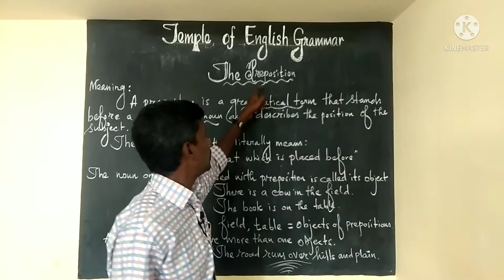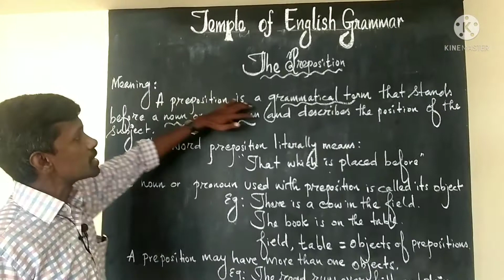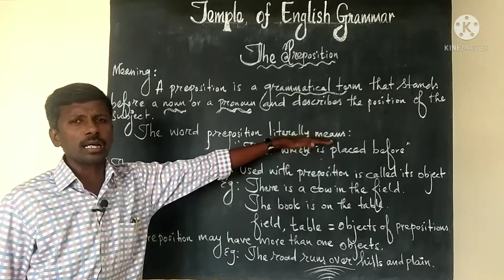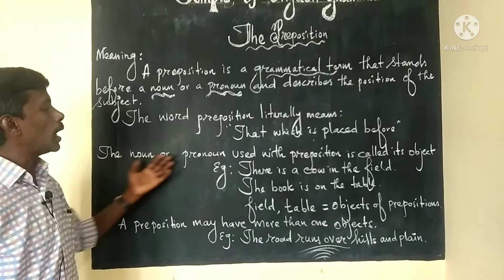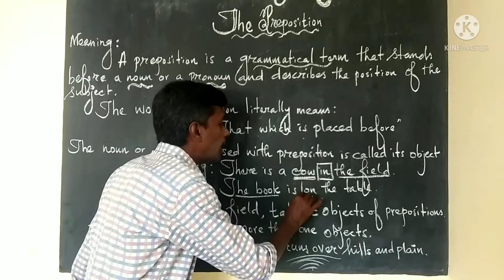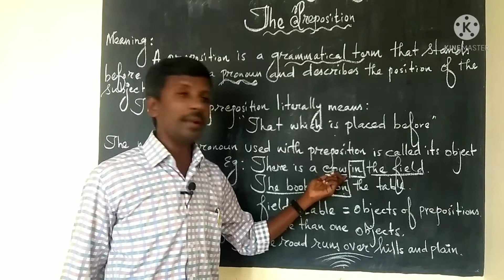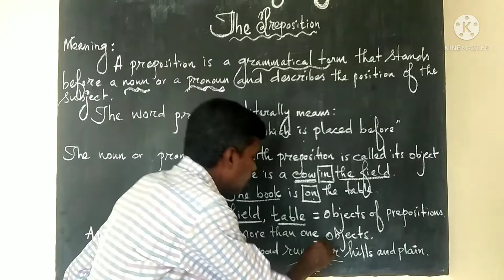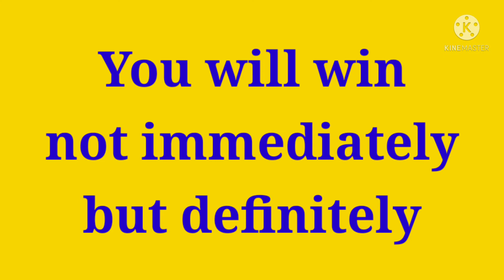The prepositions, Meaning and definition of preposition. Parts of speech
Temple of English Grammar by Don Bosco A